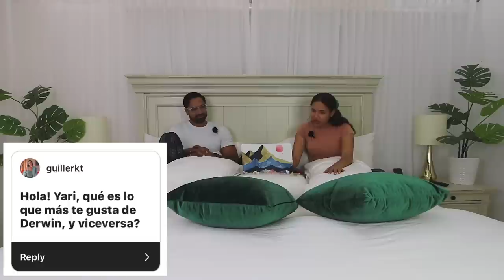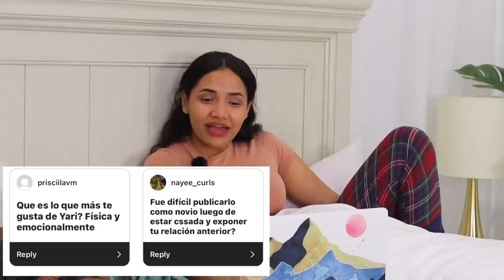❤️ PREGUNTAS & RESPUESTAS Versión NOVIOS 🫣 | Yarissa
PREGUNTAS y RESPUESTAS con mi novio | Yarissa

♥ |  I N S T A G R A M: @YarissaRT
♥ |  F A C E B O O K: Yarissa
♥ |  T W I T T E R: @YarissaRT
♥ |  T I K  T O K: @YarissaRT